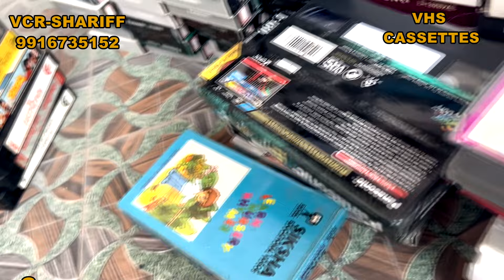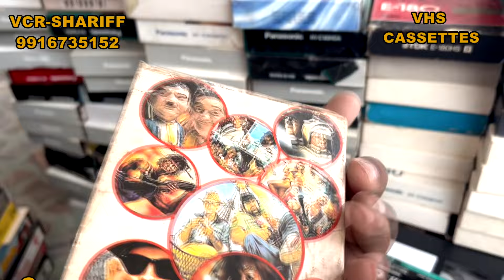# VHS # 100Rs PER CASETTE